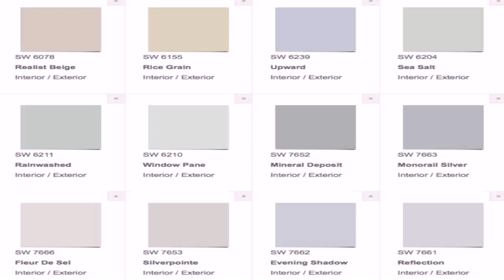House Colors For Cape Cod Style (see description) (see description)